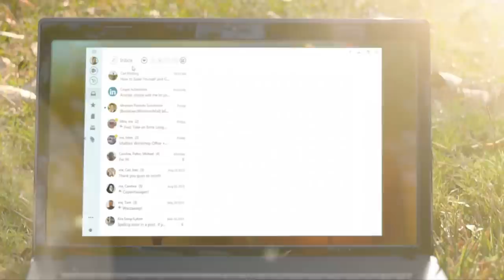Mailbird 2.0 Trailer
Awarded "Best email client for Windows".